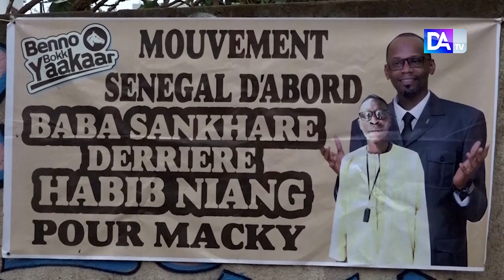Habib Niang mobilise sous la pluie à Thiès-Nones et invite les jeunes à donner une majorité au BBY